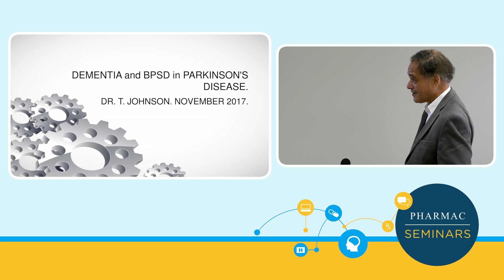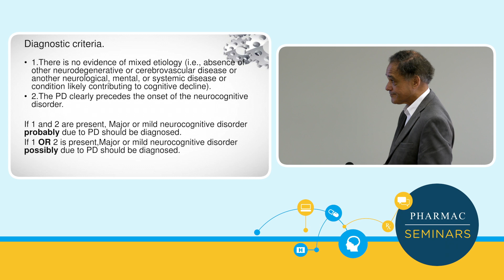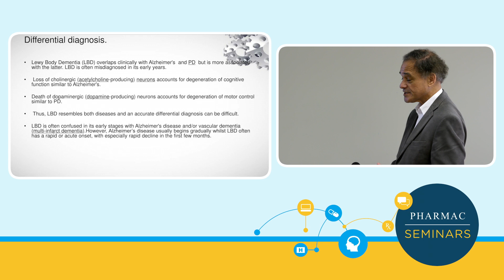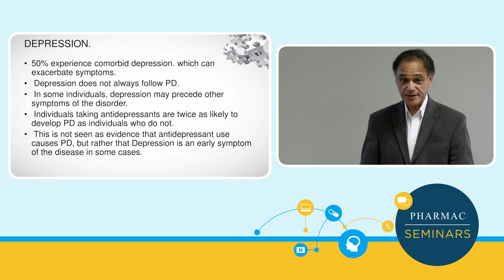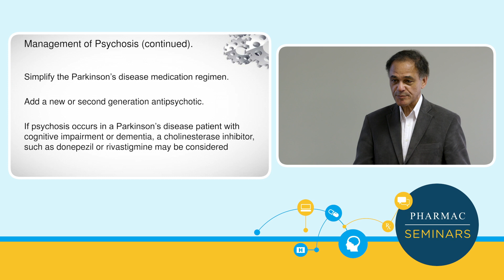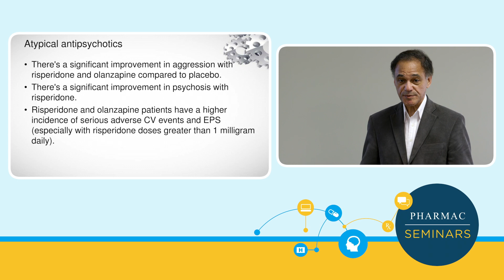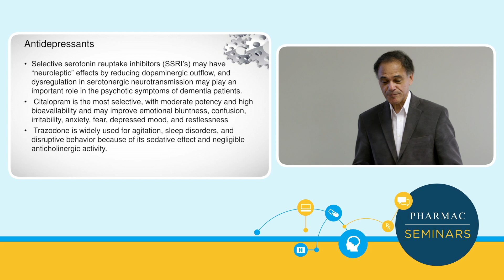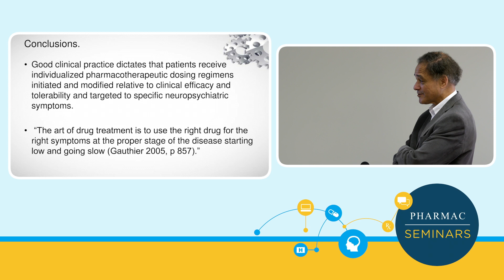PHARMAC seminar: Movement disorders and Parkinson's update, 5 of 5, Dementia and BPSD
Video from the one-day PHARMAC seminar on Movement disorders and Parkinson’s update held in Wellington, New Zealand, on 24 November 2017.

1. Managing movement disorders in the older patient – Dr Jan Gregson
2a. Impact of non-motor symptoms in Parkinson’s – Sharon Mackie
2b. Impact of non-motor symptoms in Parkinson’s – Sharon Mackie
2c. Impact of non-motor symptoms in Parkinson’s – Andrea Savage
3. Q and A
4. Pharmacological management of Parkinson’s disease – Dr David Bourke
5. Dementia and BPSD in the context of Parkinson’s disease – Dr Terry Johnson